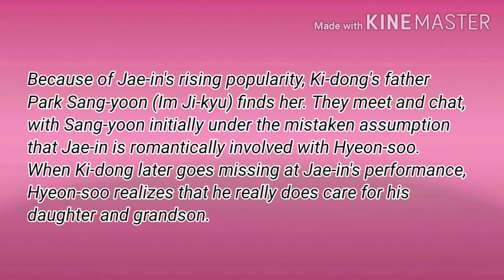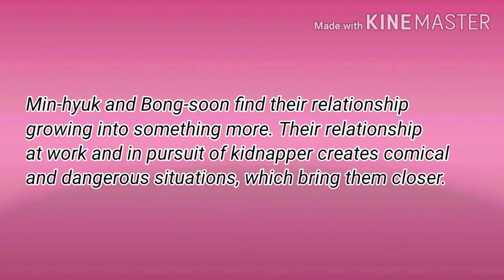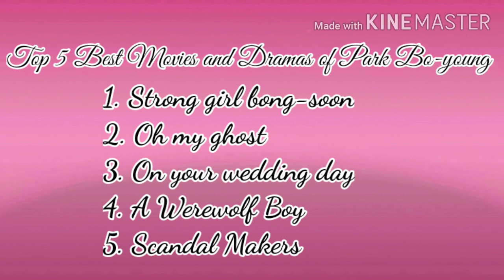Best Movies and Dramas of Park Bo-young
This list is my own choices..
Im avid fan of korean actresses and actors.